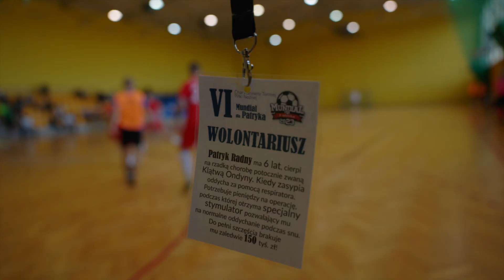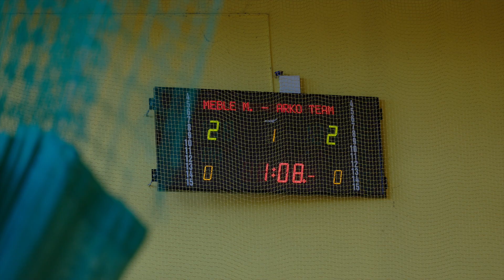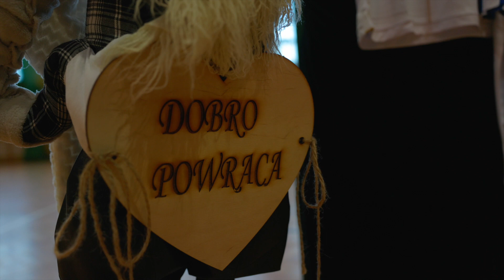VI Mundial dla Patryka w Zagórowie